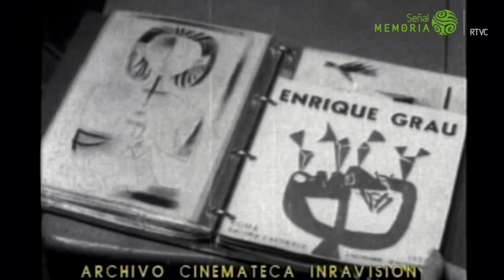Pintores colombianos: Enrique Grau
Archivo de la la Cinemateca de Inravisión con escenas del Maestro Enrique Grau en el interior de sus estudio trabajando en uno de sus óleos. Se aprecia el mobiliario que utilizaba en sus taller, así como un cuadernillo con bocetos de varias de sus obras.